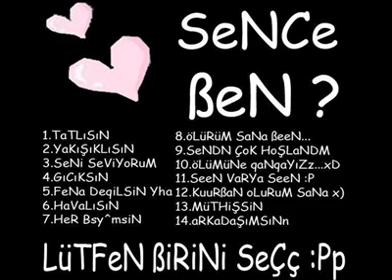suat çeribaş 3.mp4